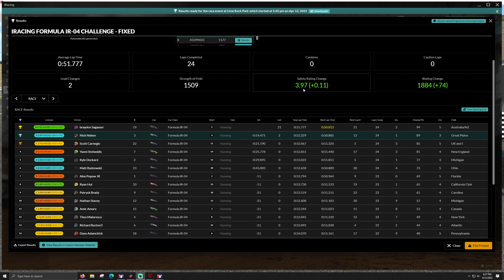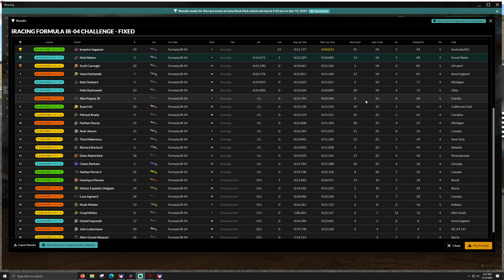Formula 4 - Lime Rock Park - iRacing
T-LCM Pedals
2k Dell S2716DG - 27 inch single monitor
headset/mic - Logitech G635
wooden desk

00:00 - Practice
03:20 - Qualifying
11:00 - Race
33:17 - Wrecks and Results